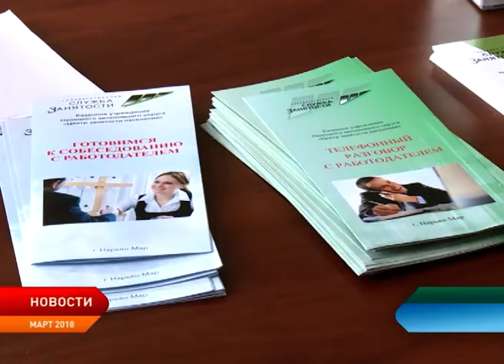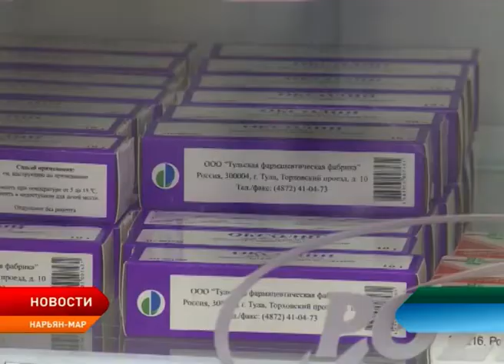Департамент здравоохранения НАО озвучил статистику по трудоустройству инвалидов в регионе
С начала 2019 года на учёте в Центре занятости населения Ненецкого округа числятся 22 инвалида. В прошлом году за содействием в поиске трудоустройства в Центр обратилось 67 человек из данной категории. Многим из них удалось помочь. Такую статистику привели специалисты департамента здравоохранения на заседании Координационного совета по делам ветеранов, инвалидов и граждан пожилого возраста. Кроме того, на заседании были рассмотрены вопросы обеспечения медикаментами и санитарно-курортными путёвками жителей региона, а также доступность государственных и муниципальных услуг для инвалидов и пожилых людей, проживающих на территории Ненецкого округа.